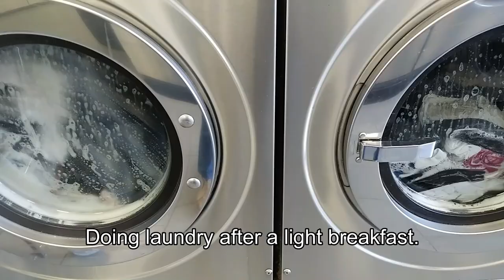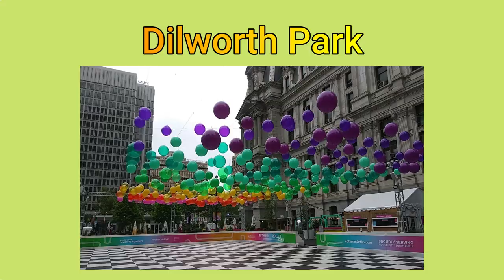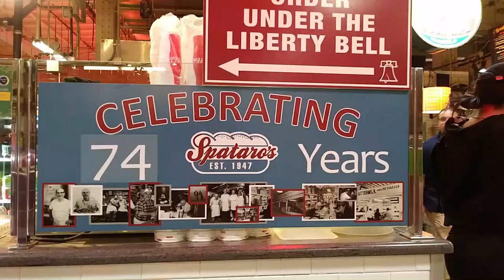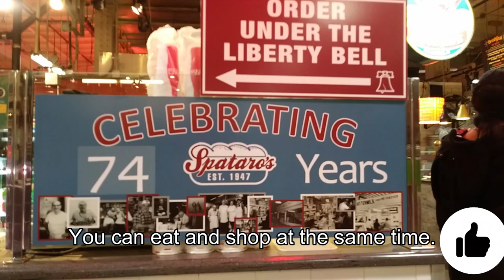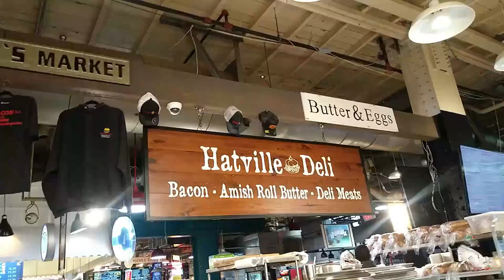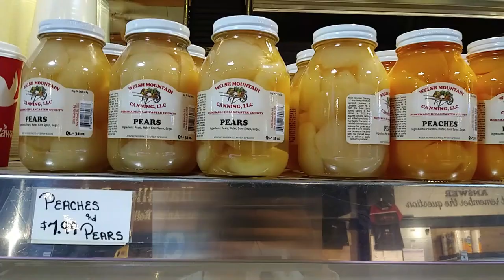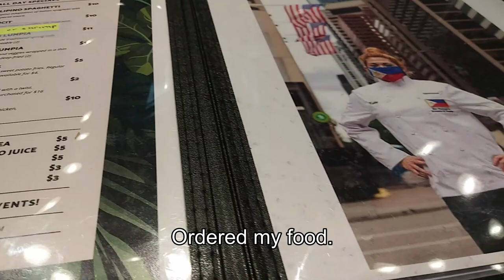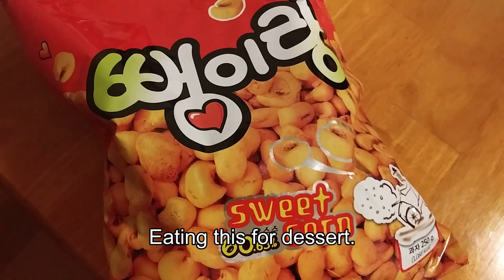Day in my Life (Filipino Food Stand/Reading Terminal Market/Birthday Month)